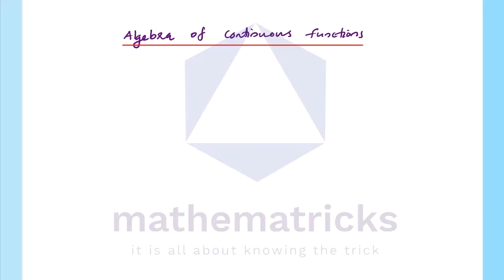Continuity and Differentiability |Chapter 5 |Class 12 Maths |Malayalam|Plus Two|NCERT|CBSE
TOPICS:
Continuity,
Theorem,
Problems